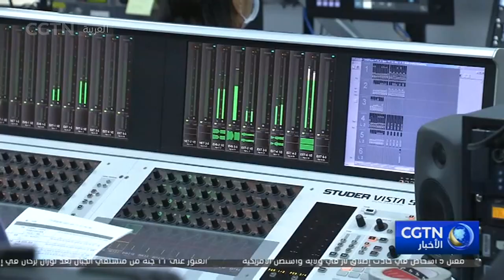منتدى الموارد الطبيعية والحضارة الإيكولوجية يعقد في هوتشو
عقد منتدى الموارد الطبيعية والحضارة الإيكولوجية في مدينة هوتشو بمقاطعة تشجيانغ شرق الصين يوم الاثنين.

ويشارك في استضافة هذا الحدث وزارة الموارد الطبيعية وحكومة مقاطعة تشجيانغ ومجموعة الصين للإعلام.

وكونه الأول من نوعه، ركز الحدث على مواضيع مختلفة تتعلق بالتعايش المتناغم بين الإنسان والطبيعة. وعقدت أربعة منتديات فرعية، مع إصدار سلسلتين من الكتب عن حفظ الموارد الطبيعية والحضارة الإيكولوجية. وبصفتها مضيفة لهذا الحدث، قامت مجموعة الصين للإعلام بتغطية قصص الصين عن التنمية الخضراء.